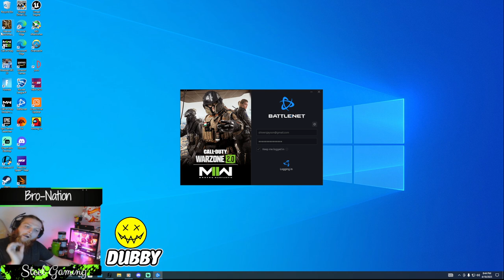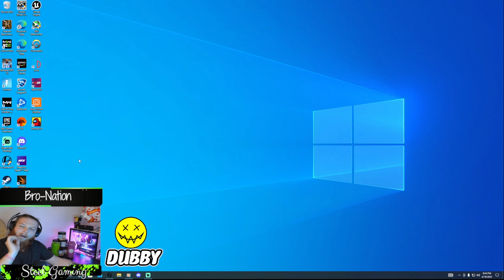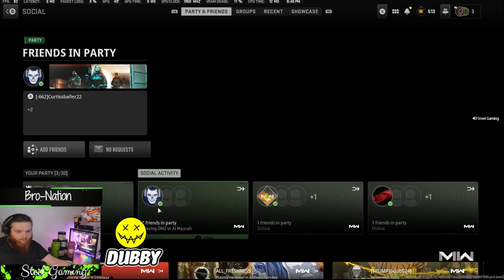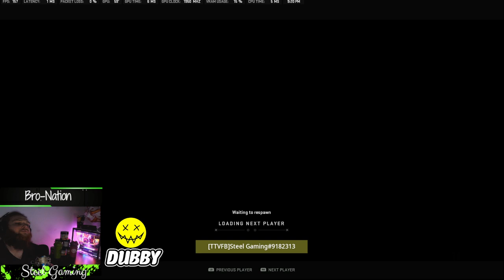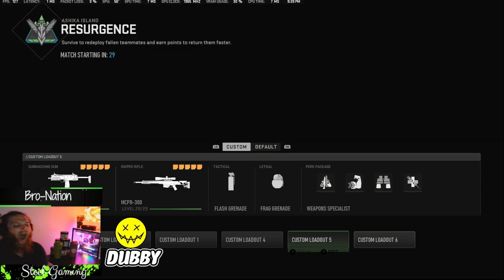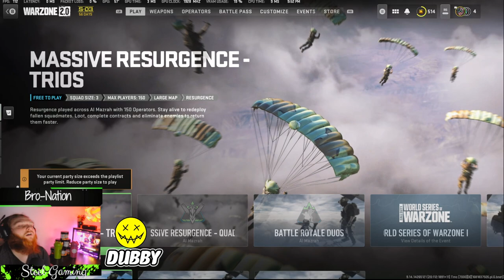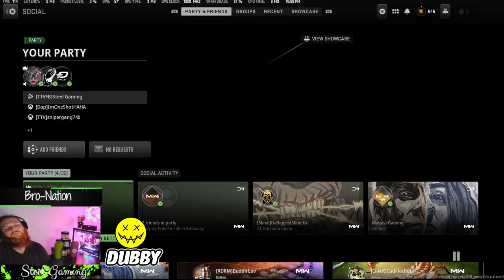Announcements Live!! !!!Community Resurgence Customs Coming Soon!!! Road to 970273121050398